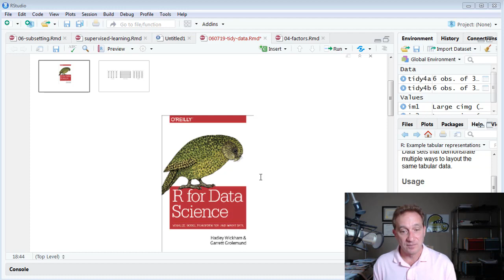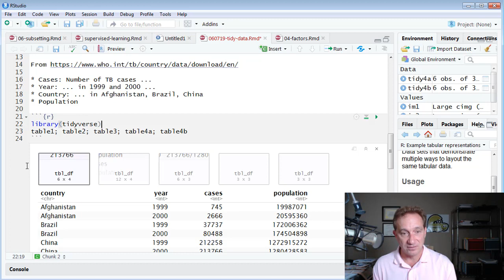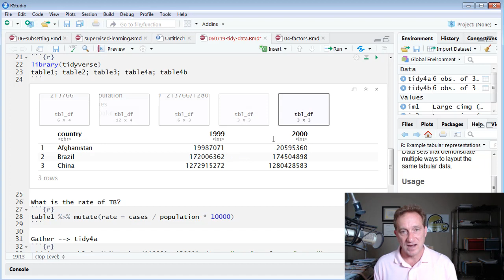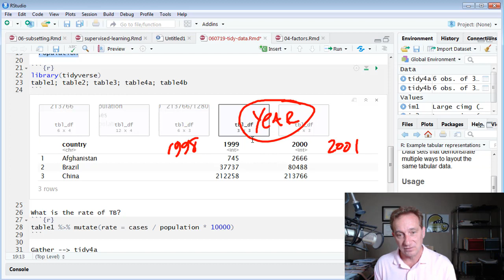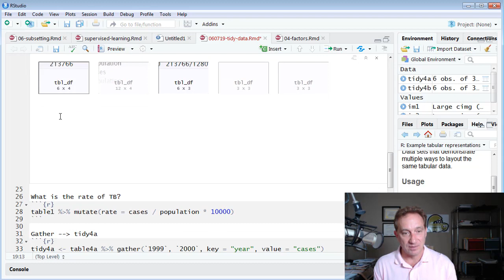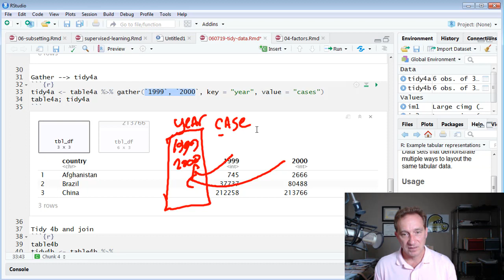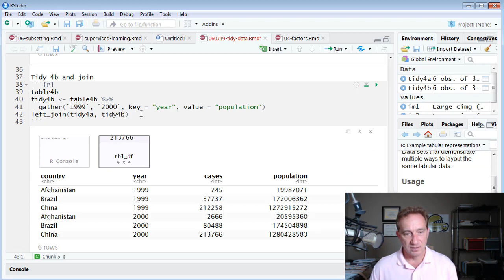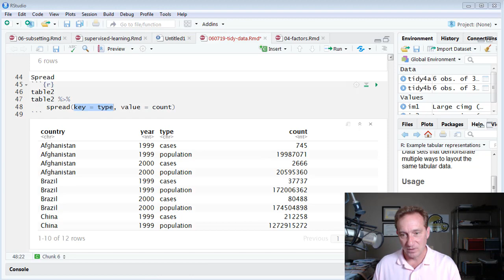R Programming Tidyverse: What is tidy data? (tidy-01)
Tidy data meets three conditions: 1. Each variable must have its own column; 2. each observation must have its own row; and 3. Each value must have its own cell.

to be notified of future tutorials on expert finance and data science, including the Financial Risk Manager (FRM), the Chartered Financial Analyst (CFA), and R Programming!

❓ If you have questions or want to discuss this video further, please visit our support forum (which has over 50,000 members) located

🐢 You can also register as a member of our site (for free!)

Coming Soon .
Market Risk (FRM Topic 5)
Credit Risk (FRM Topic 6)
Operational Risk (FRM Topic 7)
Investment Risk (FRM Topic 8)
Current Issues (FRM Topic 9)

Our videos carefully comply with U.S. copyright law which we take seriously. Any third-party images used in this video honor their specific license agreements. We occasionally purchase images with our account under a royalty-free license at 123rf.com we also use free and purchased images from our account at canva.com In particular, the new thumbnails are generated in canva.com. Please contact or if you have any questions, issues or concerns.